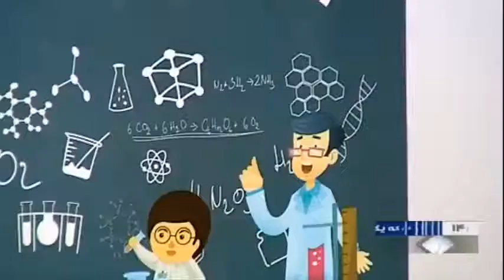افتتاح نخستین مرکز نوآوری تخصصی بانوان "مانا" در دانشگاه علم و صنعت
با حضور سورنا ستاری معاون علمی و فناوری رییس جمهوری و محمد مخبر رییس ستاد اجرایی فرمان حضرت امام (ره) و جمعی از مسئولان و اساتید، نخستین مرکز نوآوری تخصصی بانوان "مانا" در دانشگاه علم و صنعت افتتاح شد.